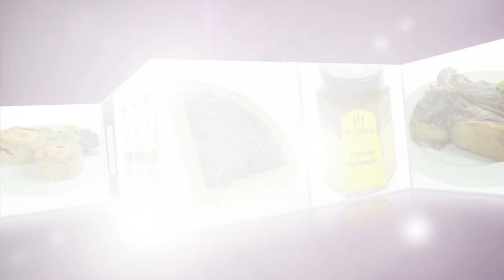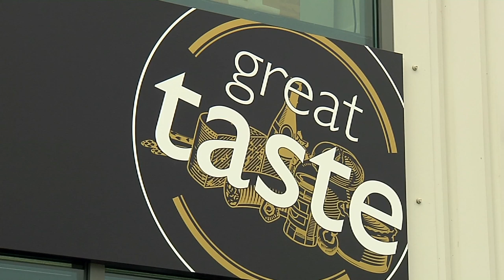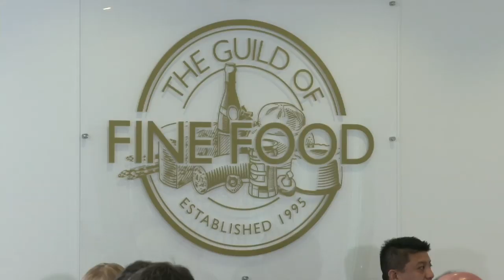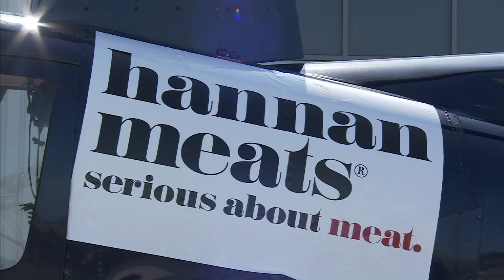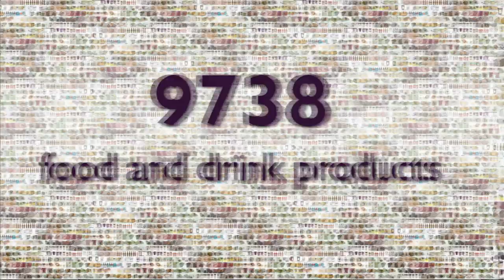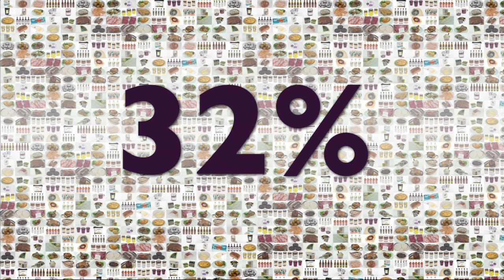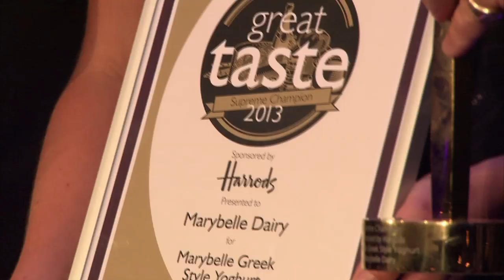Great Taste Awards 2013 Supreme Champion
Find out who took the grand prize of Great Taste Supreme Champion 2013.